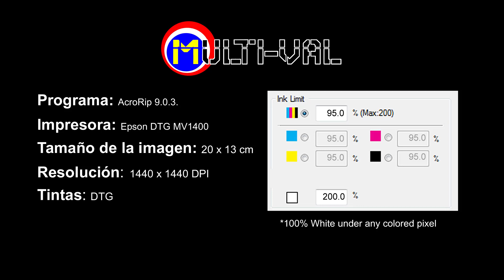😲🤭 Imprimiendo Camiseta Negra Con Pretratamiento Húmedo / DTG MV1400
En este vídeo os enseño un nuevo experimento que he hecho, he impreso con el pretratamiento húmedo con tintas DTG, después lo he secado con la plancha térmica y curiosamente la tinta no se ha caído NADA.

Leyenda de artículos del vídeo:

- Tinta digital textil OCBESTJET:

- Perfil de aluminio:
- Amazon España

Cartuchos recargables:
- Aliexpres (CISS)

Si os queréis subscribir a mi canal os dejo el enlace directo

Descripción:

En este vídeo os enseño como personalizo una camiseta NEGRA con la marca de tintas DTG OCBESTJET  y con una impresora DTG Epson 1400.

- Tinta digital textil del video